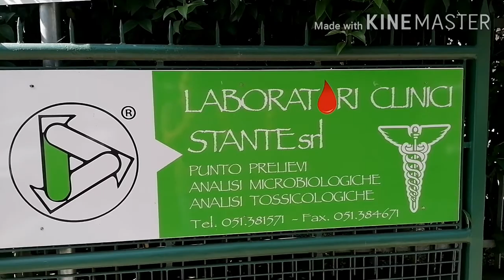The first time I had a Covid-19 test in Italy... Vlog Italy....Tahir Rasheed